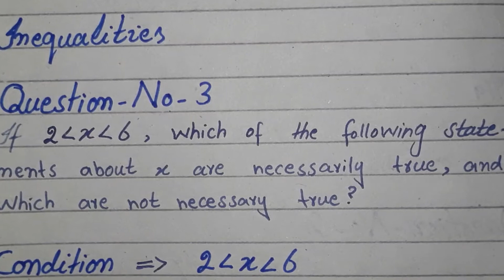Thomas Calculus || Exercise 1.1 || Question 03 to 04 || Real Number And Real Line || Dl Calculus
00:00 intro
00:04 Question No 3
09:56 Question No 4

Book. 👉👉👉. Thomas Calculus

Writer. 👉👉👉. Thomas Finney

Edition. 👉👉👉 11th Edition

Chapter. 👉👉👉. No # 01

Name. 👉👉👉. PRELIMINARIES

(. Real Number And Real Line. )

(. Exercise 1.1. )

Inequalities. 👇👇

Questions. No. 👉👉👉. (03 to 04)

Edition(11th)